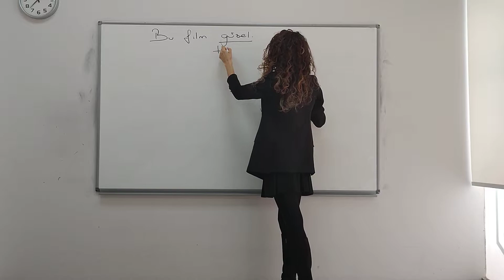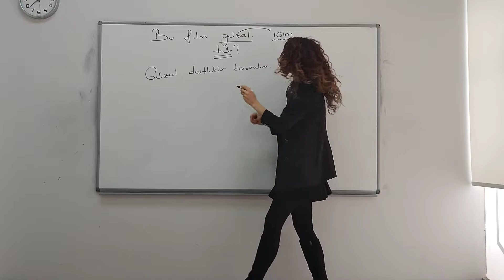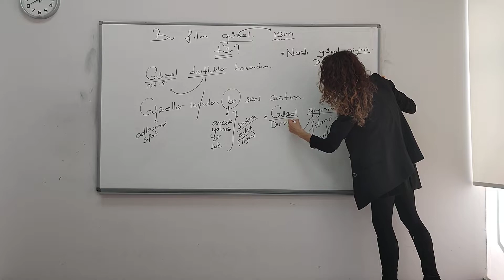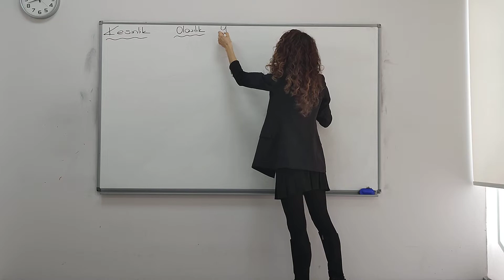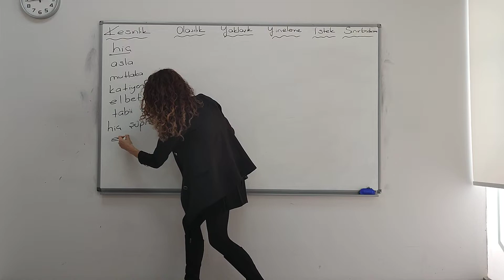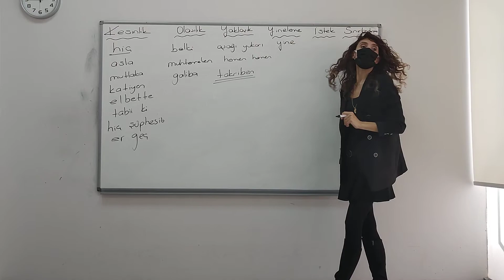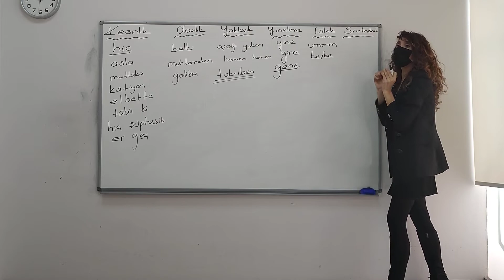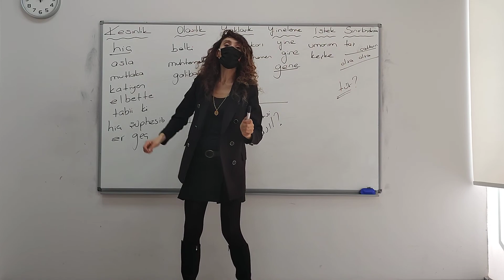⚠️ZARF(BELİRTEÇ)-2ayt yks tyt kpss yazımkuralları dilbilgisi türkçe fyp keşfet keşfet